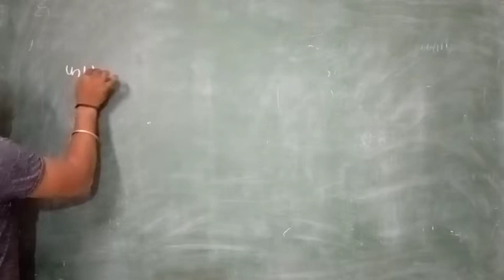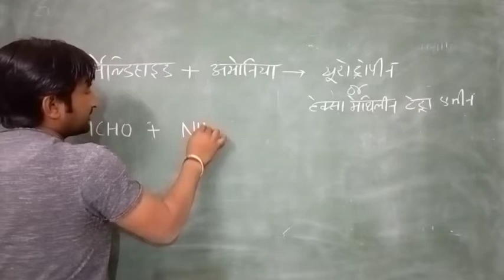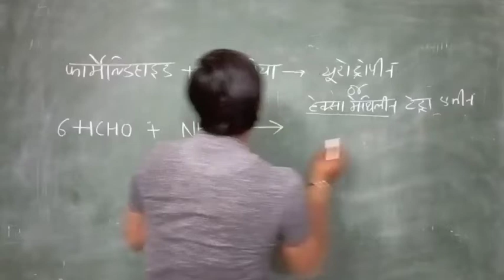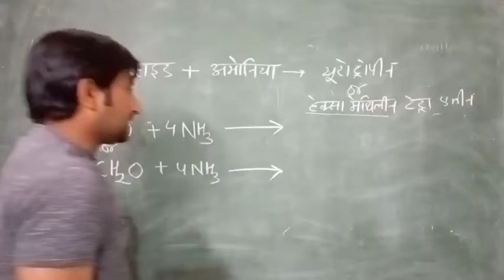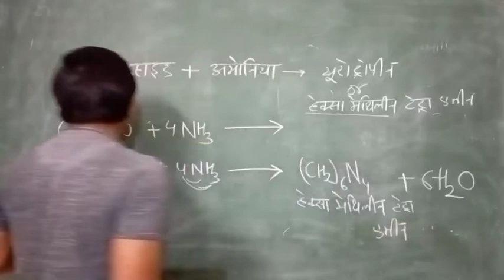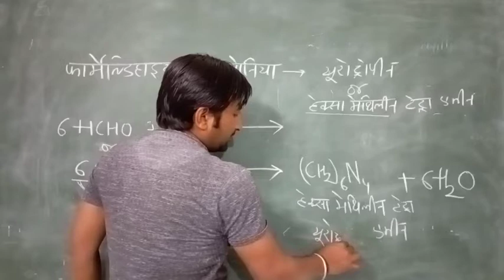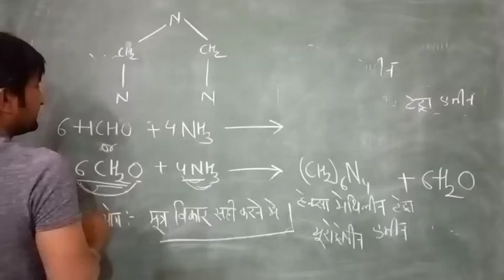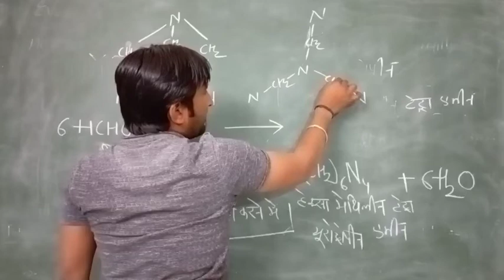formaldehyde se urotropene kese banayenge by anil suthar